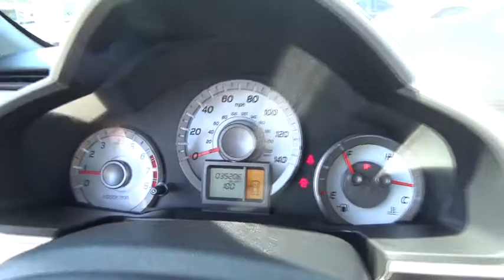2014 Honda Pilot Troy, Rensselaer, Brunswick, Green Island, Watervliet, NY P2377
Certified Used 2014 Honda Pilot

Rensselaer Honda
805 Hoosick Rd

Honda Certified and 4WD. Swim in a sea of spaciousness. All the right stuff. Are you interested in a simply great SUV? Then take a look at this stunning 2014 Honda Pilot. Honda Certified Pre-Owned means you not only get the reassurance of a 12mo/12,000 mile limited warranty, but also up to a 7yr/100k mile powertrain warranty, a 182-point inspection/reconditioning. A great gas saver with a surprising amount of room for its size! Save some money and still have room to haul your things! This Pilot is nicely equipped with features such as 4WD and Honda Certified.